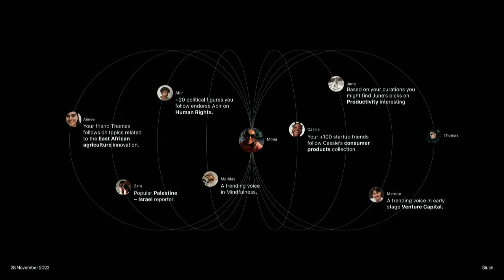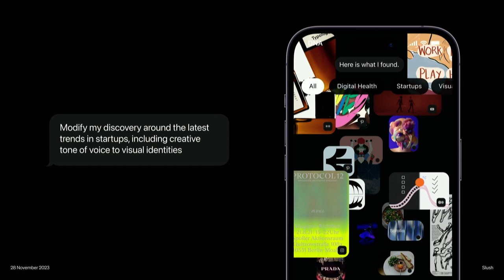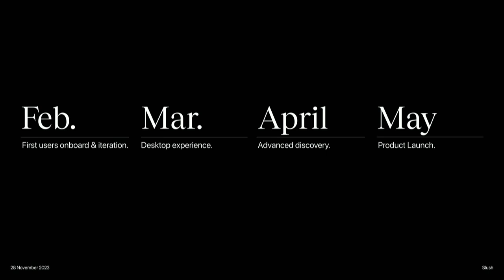Software Showcase: some frogs (CEO & Co-Founder Mona Ismail) | Slush 2023